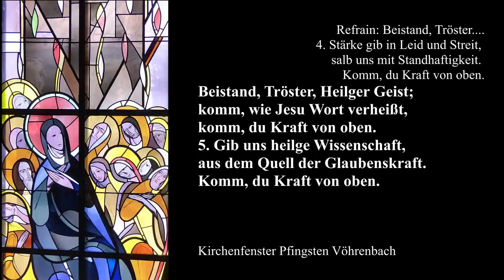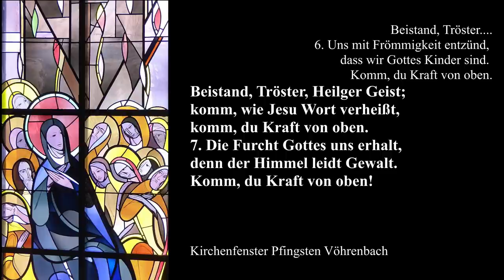Pfingsten Messe Nr12 SE Bregtal Pfarrer Demmelmaier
Video-Messe der Seelsorgeeinheit Bregtal an Pfingsten mit Pfarrer Paul Demmelmair